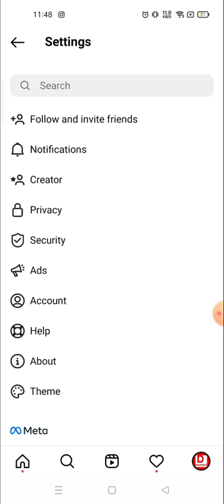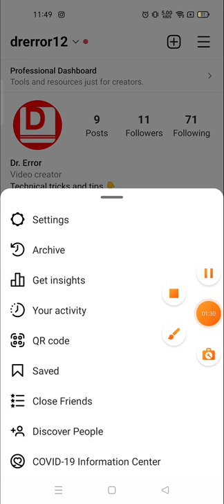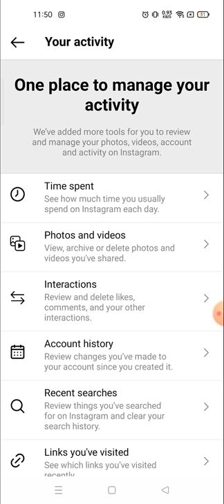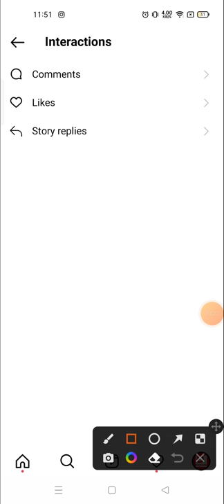how to see posts you've liked on instagram 2022